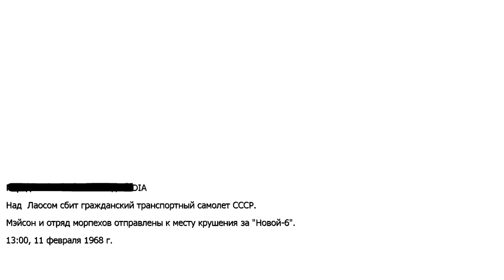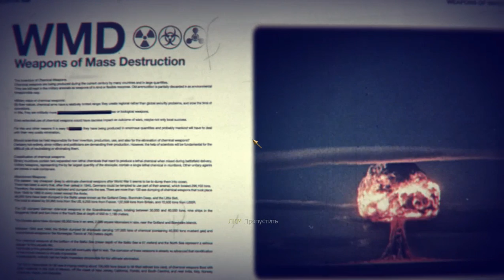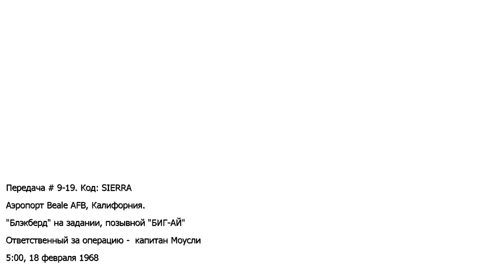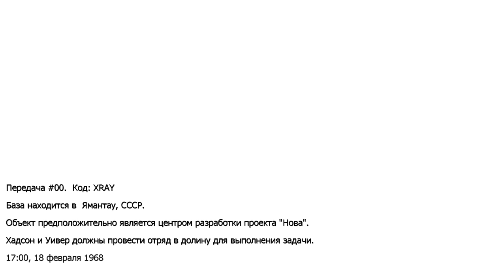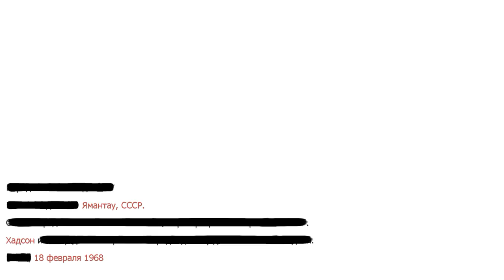Call of Duty: Black Ops 1. Из огня да в полымя! Прохождение #3.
Третья часть прохождения где будет одна из самых интересных миссия в старых частях серии Call of Duty. Управление самолетом на высоте.